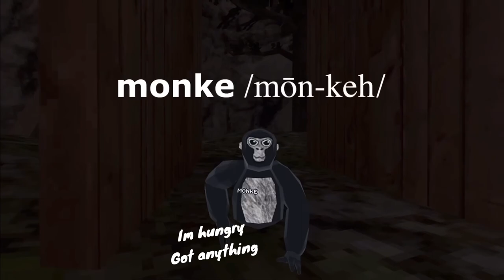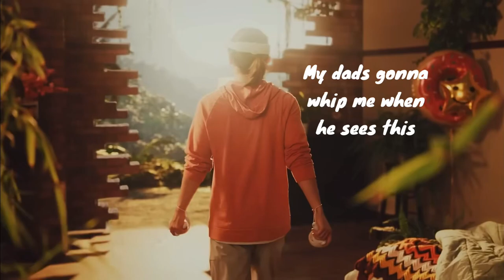Gorilla Tag Trailer, But I Added Subtitles.